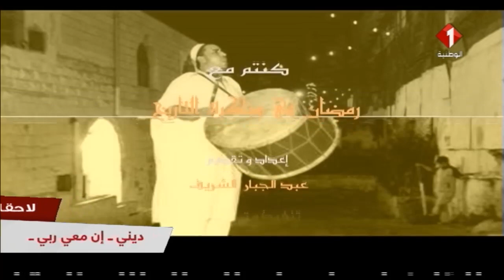برنامج رمضان في ذاكرة التاريخ | الحلقة الثالثة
ستتوقف حلقات هذا البرنامج الحضاري عند رمضان للتركيز على العادات والتقاليد التونسية في هذا الشهر الكريم و تحديدا ألوان الطعام  و الحلويات و ظاهرة "بوطبيلة" و كيفيـــة قضاء ليالي رمضـــان في الحلـــفاوين و باب سويقة و مواطن الطرب و السهر.